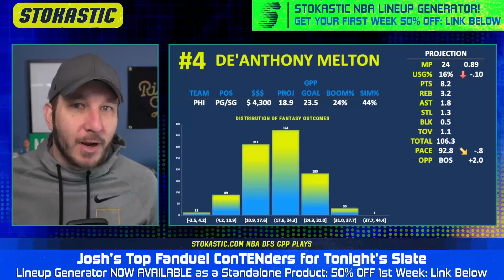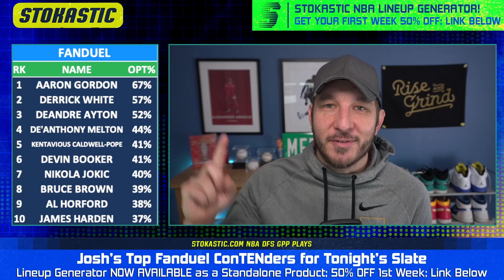FanDuel NBA Lineups Friday 5/5/23 | NBA DFS ConTENders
Josh Engleman brings you his Top 5 FanDuel NBA lineup picks today (Friday, 5/5/23). Check out who is popping in Josh's NBA DFS projection model, and who he's targeting as the top daily fantasy basketball plays on the FanDuel NBA slate!

💸 Get a FREE month of Stokastic+ Platinum AND $1,000 in bet credits if your bet loses when you register at BetMGM Sportsbook and make your first wager.

🆓 Win a FREE month of Stokastic Platinum+ with the Stokastic Hall Of Fame Promo

📲 Click here to sign up for our Stokastic MVP program & a chance to win a FREE Year of Stokastic+ Platinum

📩 Get access to exclusive Stokastic promos, giveaways, and featured content for FREE by joining our daily newsletter